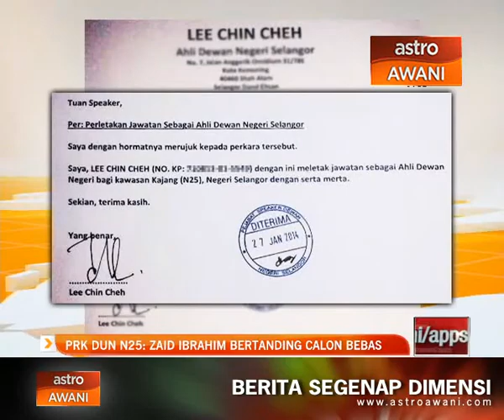PRK DUN N25: Zaid Ibrahim bertanding calon Bebas